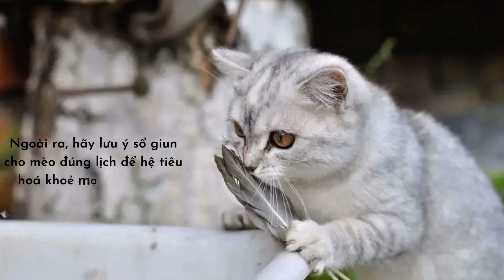Bí kíp giúp mèo sống thọ, ở với bạn lâu hơn!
Bằng việc cải thiện chế độ ăn uống lành mạnh hơn, chăm sóc chu đáo hơn, tuổi thọ mèo được cải thiện đáng kể, có những chú mèo có tuổi thọ lên đến 20 năm nếu có môi trường sống tốt.